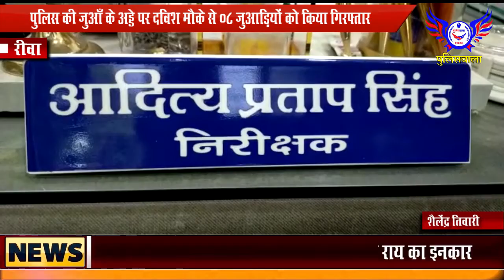रीवा पुलिस की जुआँ के अड्डे पर दविश मौके से 08 जुआड़ियों को किया गिरफ्तार.......POLICEWALA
सिटी कोतवाली रीवा पुलिस की जुआँ के अड्डे पर दविश मौके से 08 जुआड़ियों को किया गिरफ्तार. POLICEWALA